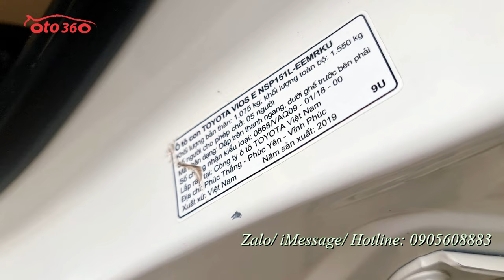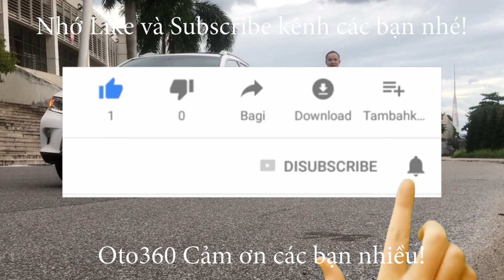Chỉ 355 Tr là bạn đã có ngay chiếc xe Toyota Vios E 2019 màu trắng Ngọc Trinh này để chạy rồi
Bán xe Toyota Vios E MT sản xuất năm 2019, màu trắng, chạy hơn 8 vạn km, đăng ký tên tư nhân, biển Sài Gòn, về Hà Nội không mất 20 tr tiền biển.
xe đuợc trang bị động cơ xăng Dual vvt-i 1.5 lít, kết hợp với hộp số tay 5 cấp. nội thất màu kem,  ghế da, lazang đúc, xe đã có sẵn màn hình, camera lùi, cảm biến lùi, gương chiếu hậu gập điện, tích hợp xi nhan trên gương…